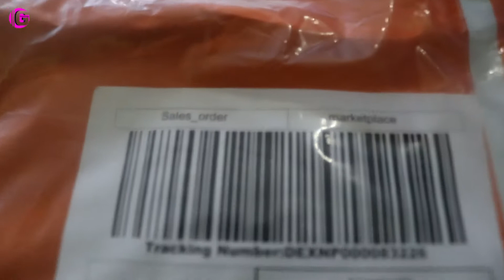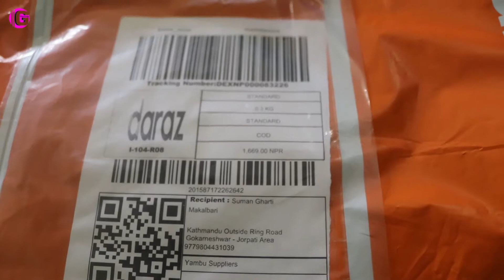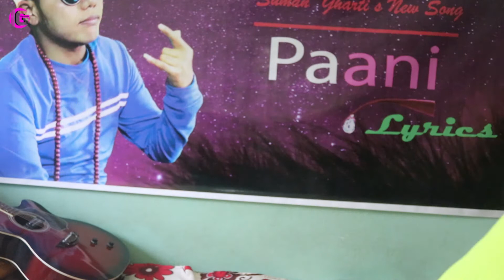Ghartivlogs - Which is Better Tripod or GorillaPod? | Gorillapod Vlog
LARGE GORILA TRIPOD,UNBOXING,ODER FROM DARAZ | Vlogs | Sweet Memorable day | Ghartivlogs

Which is better tripod or GorillaPod?
A tripod will allow you more options in terms of camera position: increased height and portrait orientation being the most notable ones. The biggest advantages of the Gorillapod over a tripod are portability and the ability to attach to a non horizontal surface such as a railing or street light pole

Follow Me On : Suman Gharti

What is GorillaPod used for?
Which is the best GorillaPod?
Is GorillaPod worth?
What is the best phone tripod?
How do I connect my Iphone to GorillaPod?